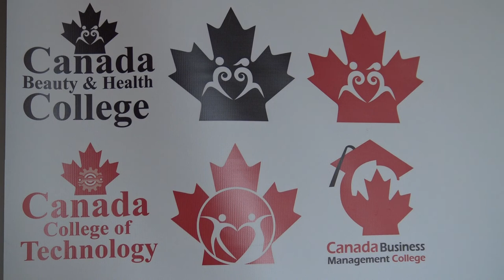Smart Business Plan class 3-5 اسمارت بیزنس پلن